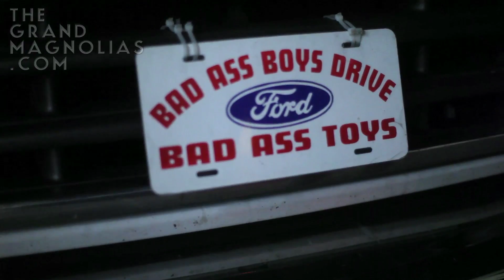The Grand Magnolias (Tour of our Van, Pearl)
OFFICIAL YOUTUBE CHANNEL for The Grand Magnolias.